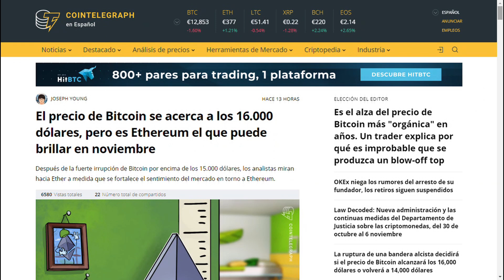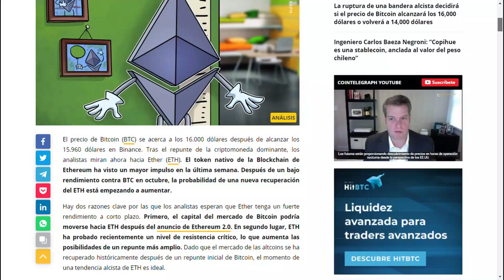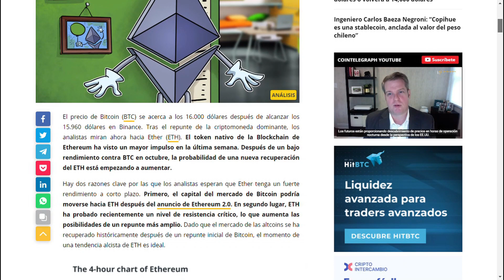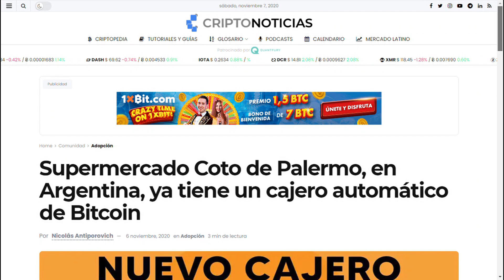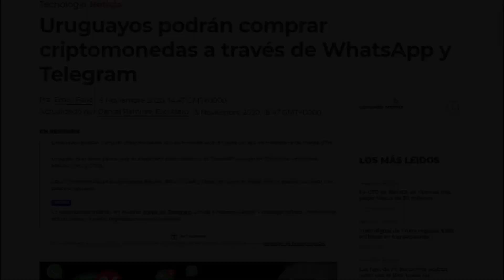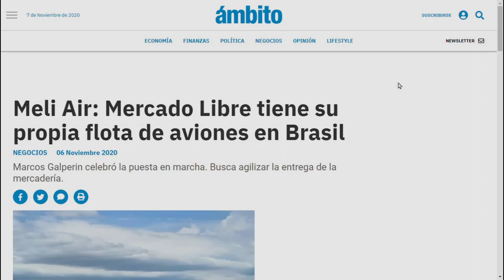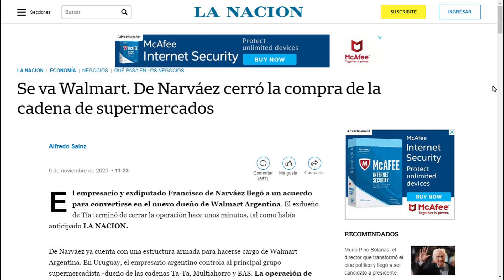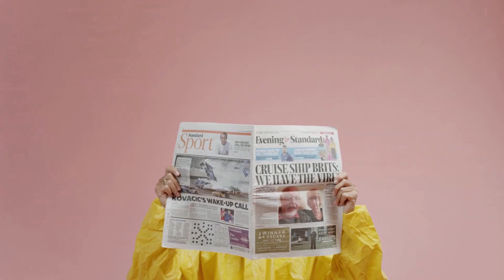InNOTI//HABILITAN COMPRA DE BTC CON WHATSAPP📴 AVIONES DE MERCADO LIBRE ✈ Y MAS..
QUE TAL GENTE INVERSORA Y EMPRENDEDORA MI NOMBRE ES GERMAN CASAL ESTO ES InNOTI Y HOY VAMOS A HABLAR DE COMPRA DE BTC CON WHATSAPP, AVIONES DE MERCADO LIBRE, BTC A 16 MIL, ETH DESPEGA EN NOVIEMBRE, DE NARVAEZ COMPRA WALMART ARGENTINA Y MAS.